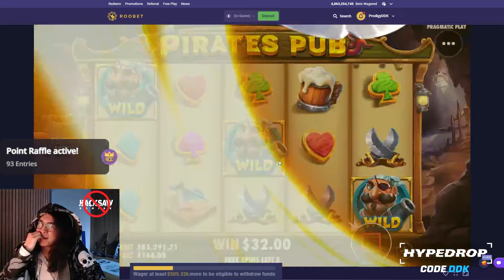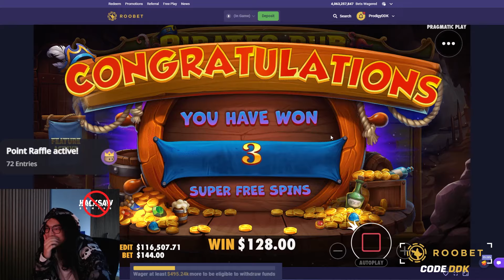How I Gambled $70,000 on this ONE slot...(Beast Below)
Today we did BIG wins on hacksaws Beast Below and this happened...